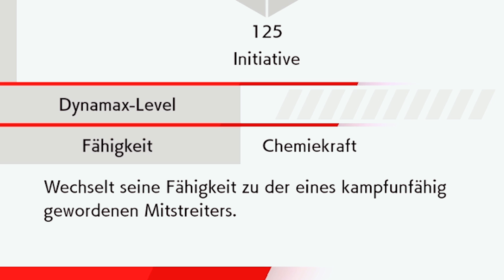Wir fangen random LEGENDÄRE Pokémon, dann kämpfen wir!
▸ Alle wichtigen Infos gibt es hier ↴

▸ 00:00 • Wir fangen die Pokémon
▸ 12:50 • Wir kämpfen gegeneinander

◎◎◎ REF-LINKS ◎◎◎
▸ Pokémon Schwert kaufen •
▸ Pokémon Schild kaufen •
▸ Pokémon Legenden: Arceus kaufen •

* Hierbei handelt es sich um Partner-Links von *Amazon / **Instant-Gaming. Wenn du über einen dieser Links etwas kaufst, dann erhalte ich einen Anteil vom Verkaufspreis. Du kannst wie gewohnt einkaufen, es entstehen keine zusätzlichen Kosten für dich.